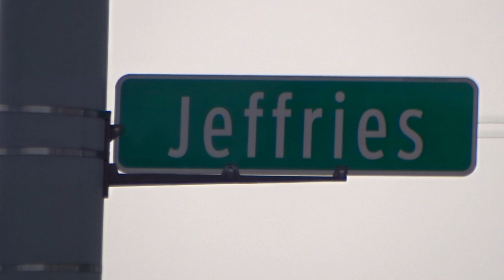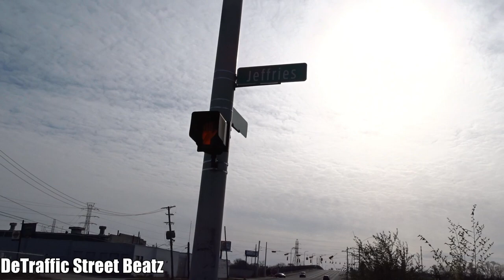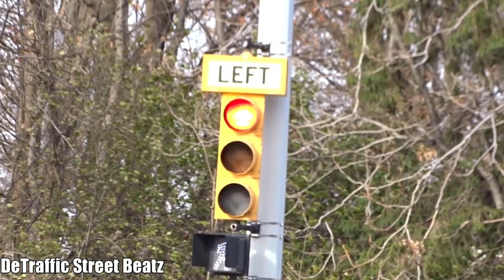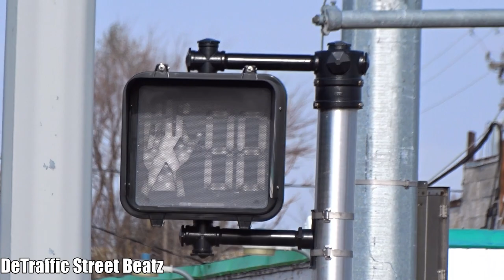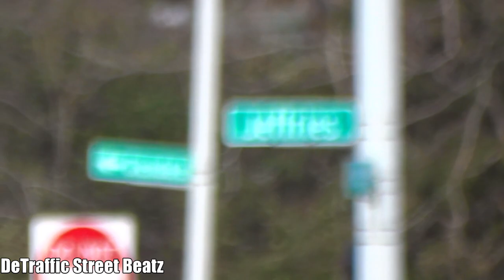Traffic Lights Before Upgrade to New Signals | Evergreen & Jeffries Service Dr